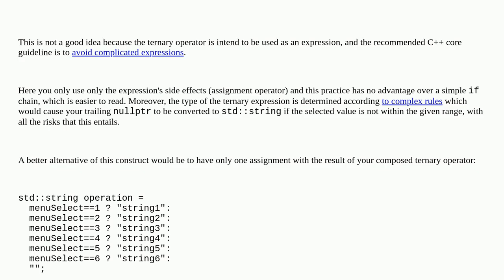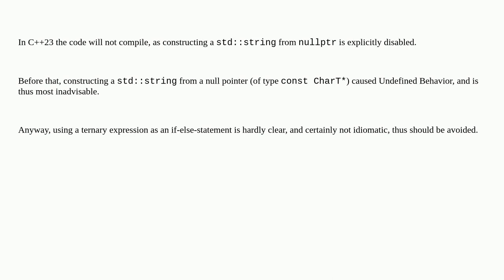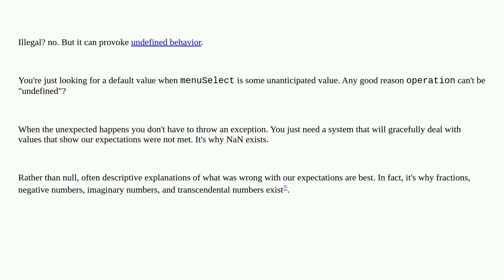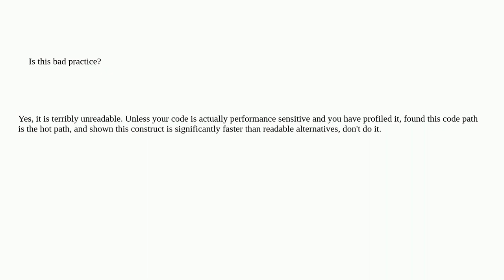Softwareengineering: Is it bad practice to use nullptr in ternary operation?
Is it bad practice to use nullptr in ternary operation?

A special thanks goes out to the awesome community

  null conditions c++ logical-operator programming-practices